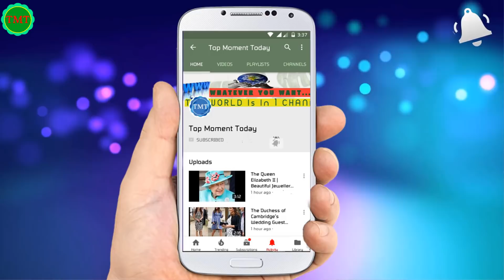Jamie Dornan Smiling with Whom? Dakota Johnson Street Style is so amazing